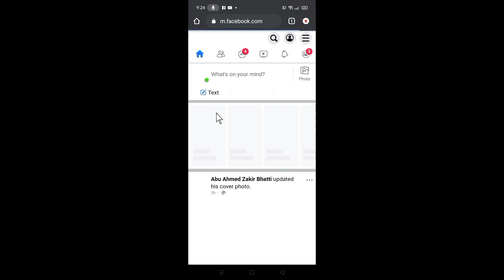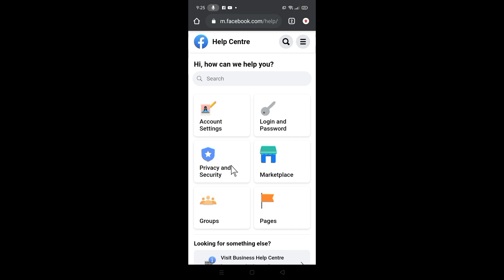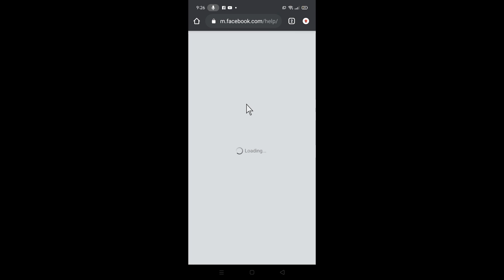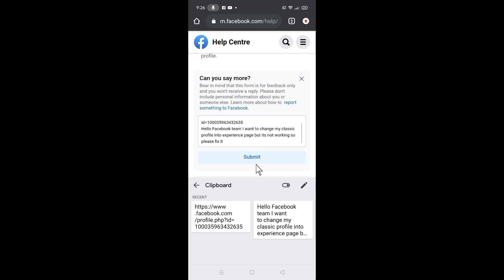facebook profile ko page me kaise convert kare | convert facebook profile into page 2022 | Hindi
About this video:
दोस्तों इस वीडियो में मैंने बताया है कि आप अपनी फेसबुक की प्रोफाइल को पेज में कैसे कन्वर्ट कर सकते हैं उम्मीद करता हूं यह वीडियो आप दोस्तों को बहुत अच्छी लगेगी

Note:
Hello Facebook team I want to change my classic profile into experience page but its not working so please fix it

Searching Keywords:

migrate profile to page
FB page pe 5000 like kaise paye free me
Facebook profile ko page me kaise convert karen
How to convert facebook profile into page 2022
FB profile convert into page
Facebook ki profile ko page mein kaise badlen
Facebook ki profile ko page page mein kaise dalen
Profile convert to page
Apni facebook profile ko page mein kaise laen
Facebook page full information
Facebook page kaise create Karen
Facebook profile new page experience
New page experience 2022